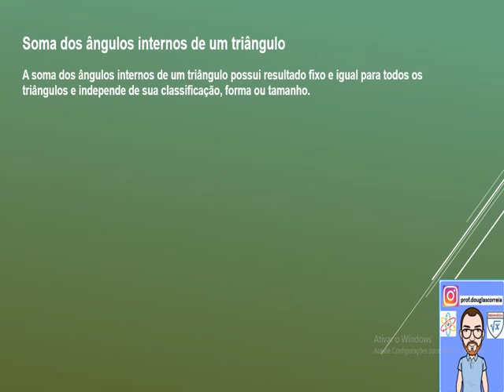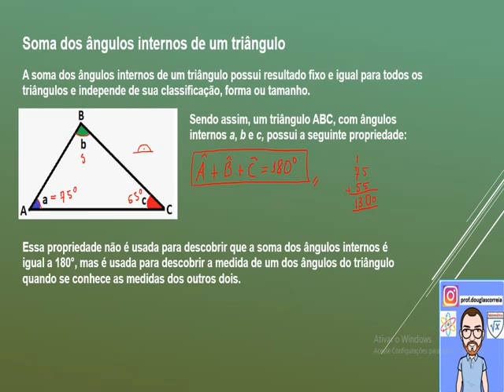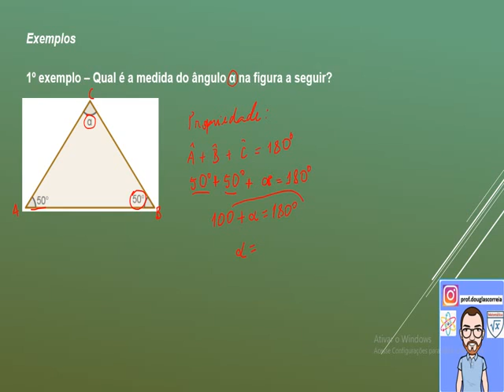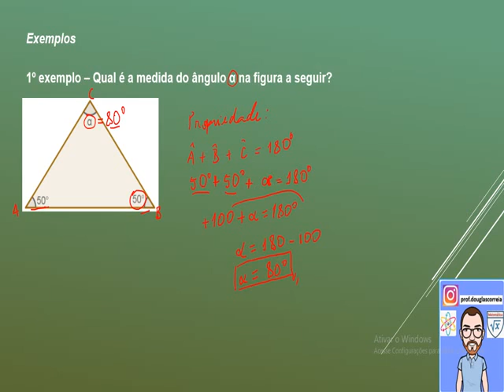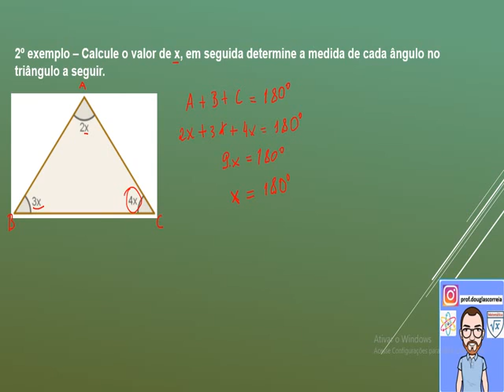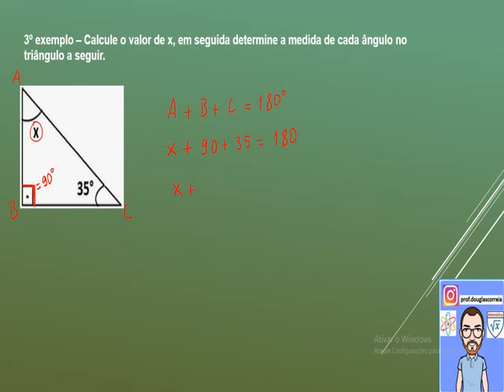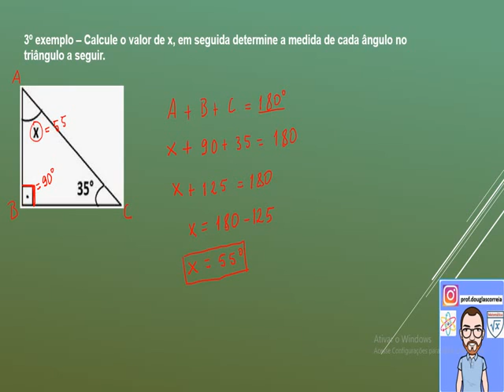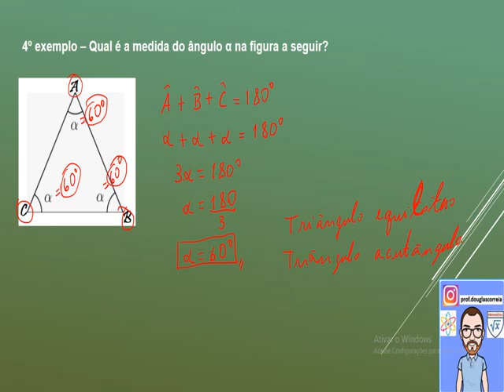Soma dos ângulos internos do triângulo - EJA IV - Profº: Douglas